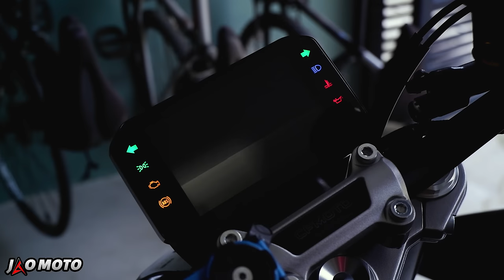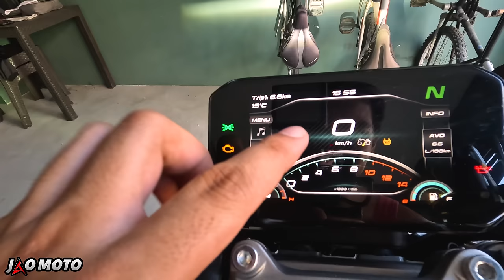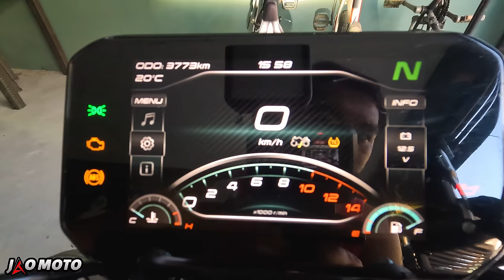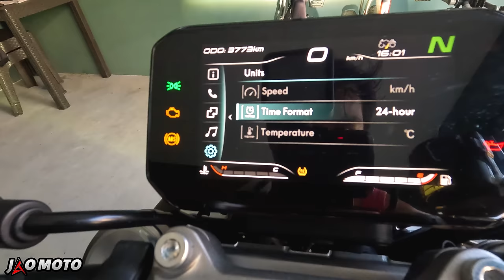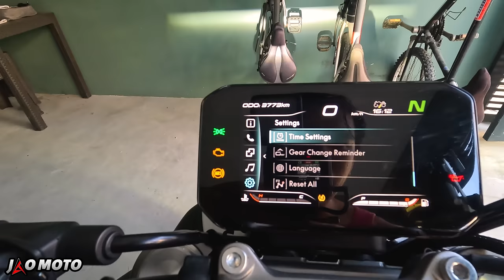CF Moto 450NK | Full Review, Sound Check & First Ride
Unang big bike mo?